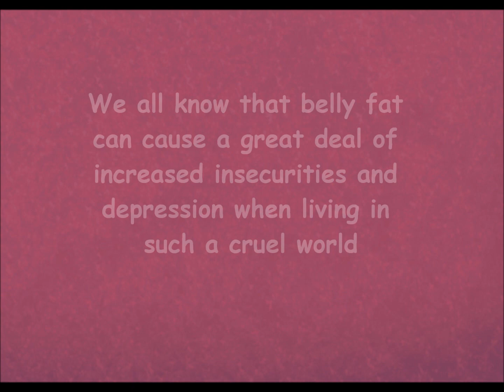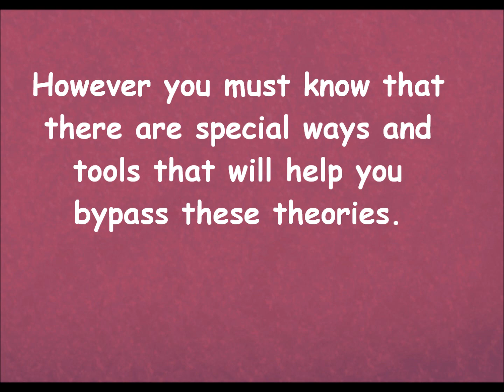How to Get a Smaller Waist While Gaining a Bigger Butt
Losing belly fat while gaining a bigger butt is not easy, but it's not impossible either. So to make the process as easy as possible for you guys, I have created an in depth list packed with beneficial information that will help you get a smaller waist while making your butt bigger 100% organically.

With this guide you will basically learn the following four things:

1. How to make your waist smaller

2. Tools, foods, and natural supplements for a smaller waist

3. How to gain muscle around your butt without adding fat to your waist

4. Easy Exercises that will make your butt bigger fast!